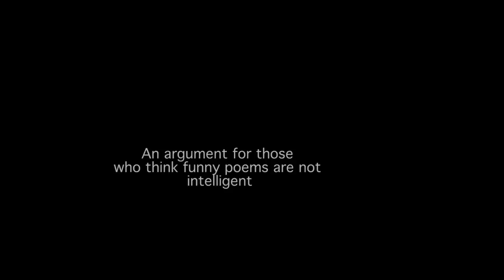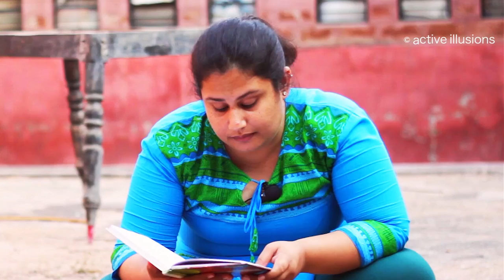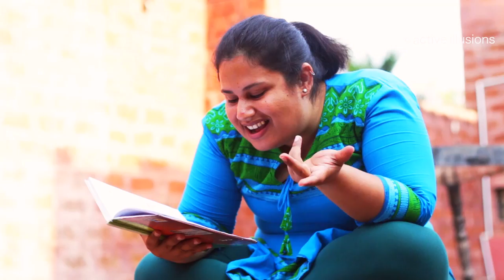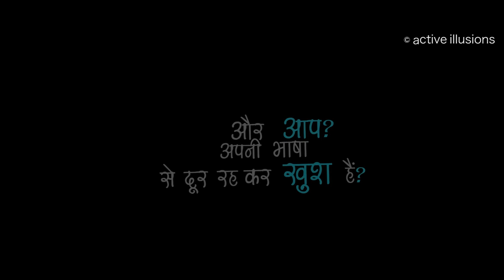Suleman Khateeb : Guftgu-e-Saas-Bahu : Deepti Girotra (Hyderabad) in Urdu Studio with Manish Gupta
Sulaiman Khateeb was an Urdu, Deccani poet. His collection of nazms 'Kevda Van' (केवड़ा-वन) is very famous. He kept writing for about forty years.. and today also many of his works are on the lips of people.

Asst : Ashwin Rajshekhar